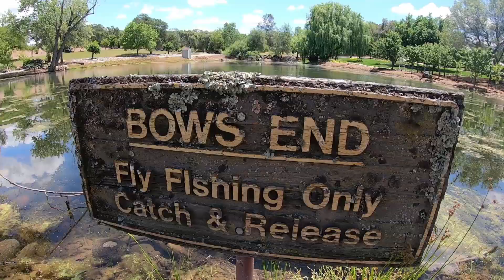Camping & Disc Golfing at Browns-n-Bows California pt.1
Our first day arriving to set up camp and check out the facilities at Browns-n-Bows, at Browns Valley, California May 19, 2020. Krystal and I will be camping here for three days. Our first night in the big new tent, good thing I did the waterproofing spray, it rained the first night we used it. They have three different, actually four disc golf courses, We did not play the hardest black diamond course. We started with playing the back 18 since it was closest to our campsite. Then we play the front 18 and the skill shot course a couple times. Then we are off to Eagle Lake to meet up with friends for four more days of camping.